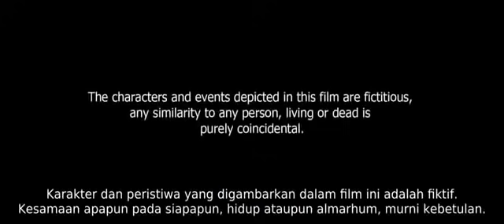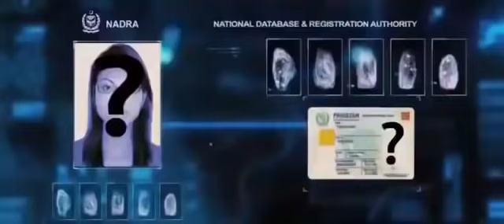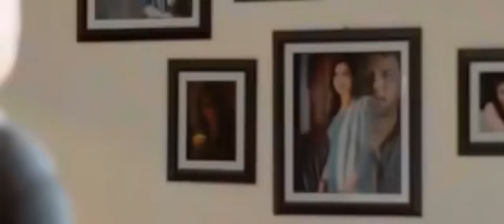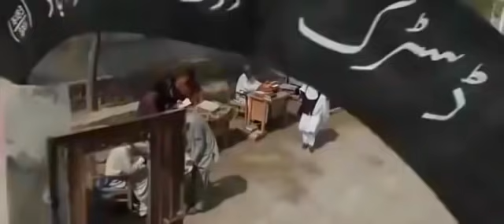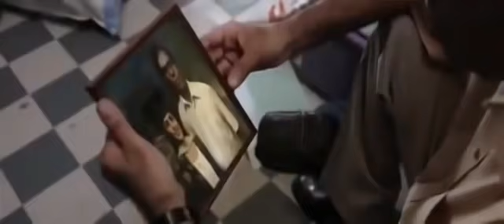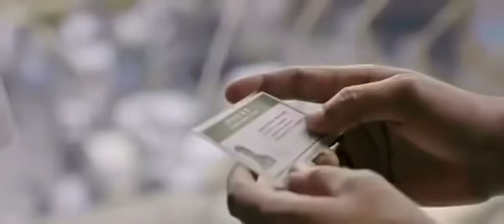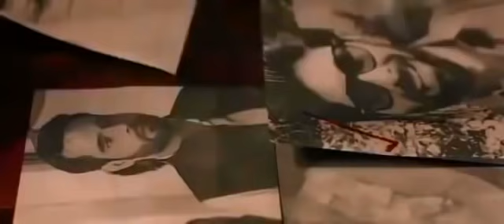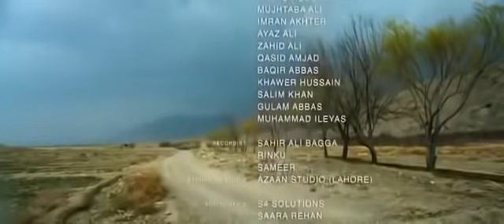Film india action sub indo film india terbaru 2020 sub indo agen rahasia terlaris 2020 full movie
Robert Arla16

Kalau film Hollywood sudah banyak sekali mengeluarkan film ber-genre agen mata-mata yang ternyata mengundang antusiasme yang begitu tinggi, ternyata Film India tidak mau kalah dalam memproduksi film berjenis sama.

Walaupun tidak berasal dari sineas barat, namun kamu tidak perlu khawatir karena film-film India yang bercerita soal spionase ini juga bisa bikin deg-degan dan menarik hati untuk terus diikuti.

Walau mungkin para pemainnya tergolong baru dan tidak kamu kenal, namun tenang saja deh menonton film ini tidak akan membosankan karena begitu banyaknya teka-teki dan kejutan yang berhamburan. Dijamin deh kalau kamu bakal takjub kalau sudah sampai di ending-nya!

Film yang berdurasi lebih dari dua jam ini bercerita tentang seorang anak muda yang bertekad menjalani kehidupan seperti seorang ayahnya yang merupakan mata-mata keren di India namun tewas terbunuh di salah satu misi.

adapun filmindiaterbaru2020subindo filmindiasubindo filmbollywoodsubindo filmindiaactionterbarusubindo wajib juga kita tonton nih..